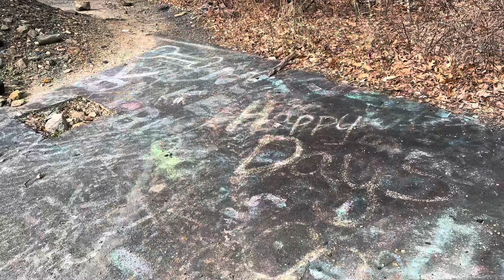Centralia Graffiti Highway ￼STILL SMOKING 🔥 2024 walk thru